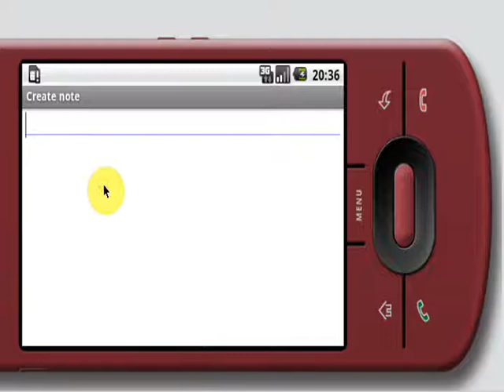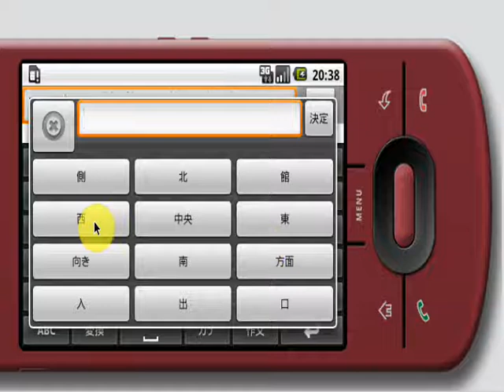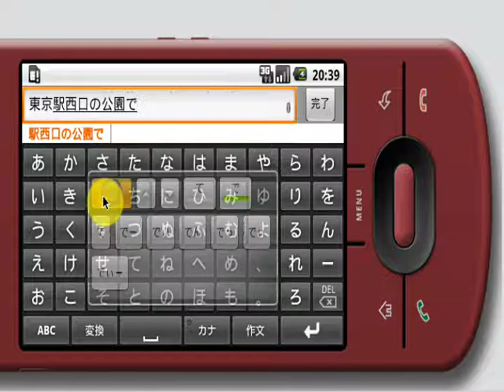Japanese Input Method for Andoroid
Android搭載デバイス向け日本語入力メソッド（開発中）のデモンストレーション